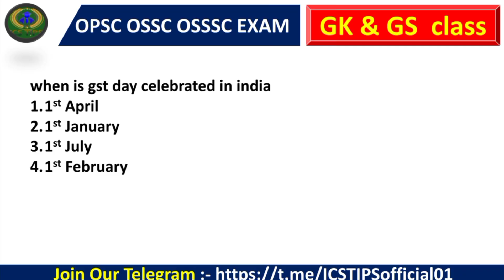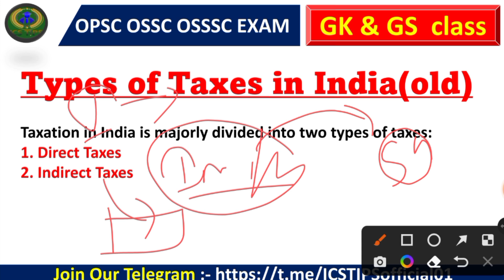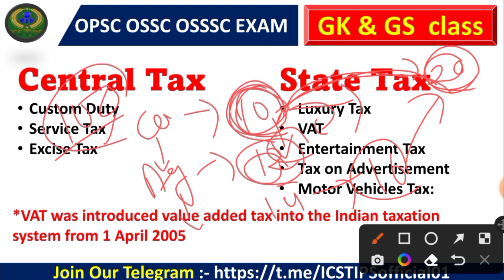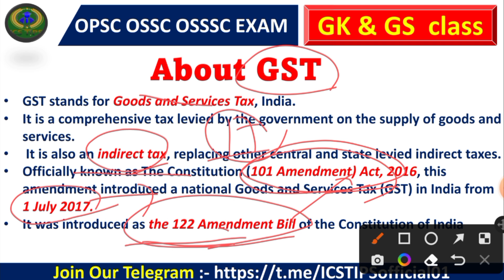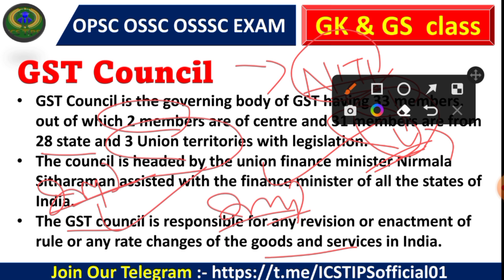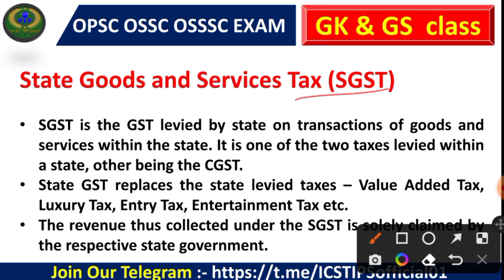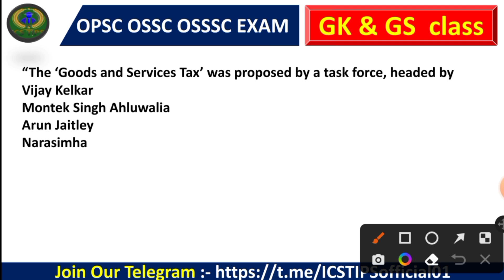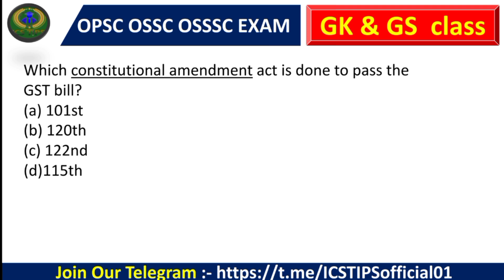What is GST Types of GST Details // Theory with MCQ // 25 MCQ ON GST// OPSC ASO OSSC CGL OSSSC Exams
GST & Types of GST Details  in Odia
OPSC ASO OSSC CGL OSSSC Exam
Economic class for OPSC ASO OAS
299 unacademy offers

Indian Economy
Economics class for OPSC ASO